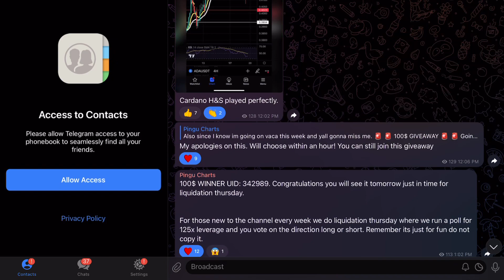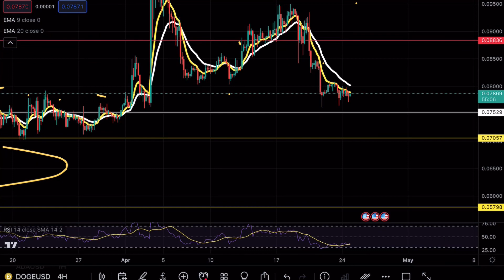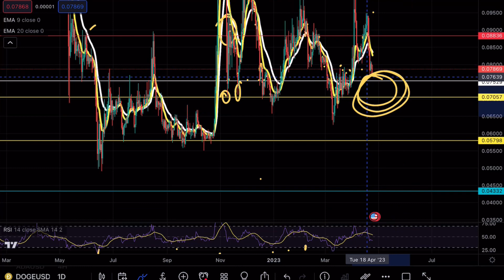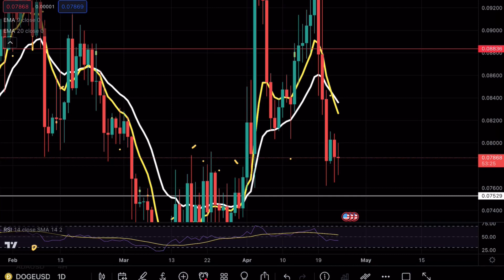DOGECOIN REVERSAL INCOMING 🚨? DOGE PRICE PREDICTION TECHNICAL ANALYSIS NEWS 2023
DOGECOIN DOGE broke a crucial support level and is about to make a massive move and in this video we will be analyzing the cryptocurrency to see the next potential moves on DOGECOIN